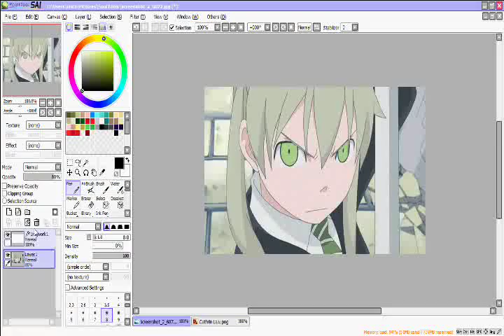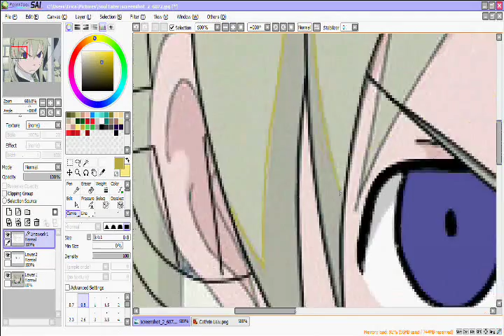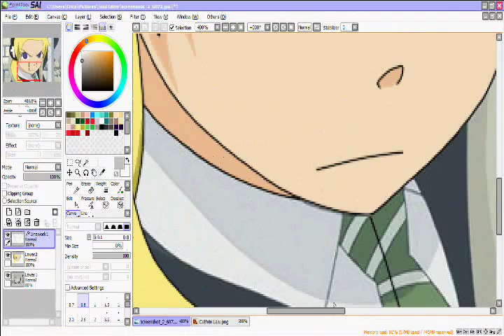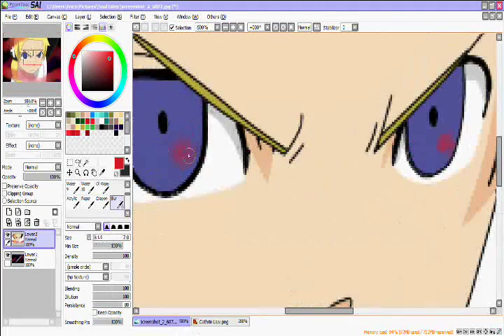Editing Cathrin Law -Soul Eater RPC-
Cathrin Law is the daughter of my own OC and Justin Law. She's 15 years old and has a strong mental madness about her which makes her unstable most of the time.